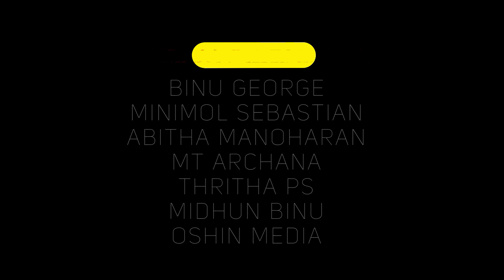താരകപ്പെണ്ണാളേ / സത്യൻ കോമല്ലൂർ / Pazhama Infotainments / Oshin Media / Off Shoots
Pazhama Infotainments is a unique online publication that provides multimedia news and infotainment on various segments that will be useful to all groups.